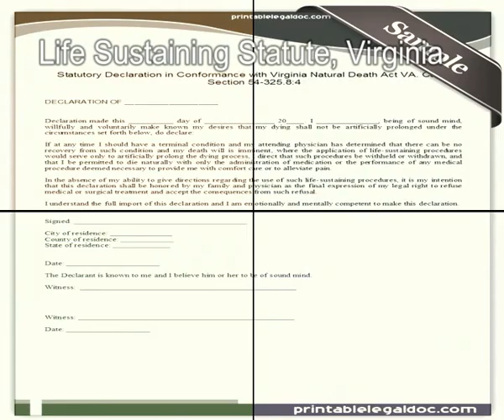Free Printable "Life Sustaining Statute, Virginia" Forms